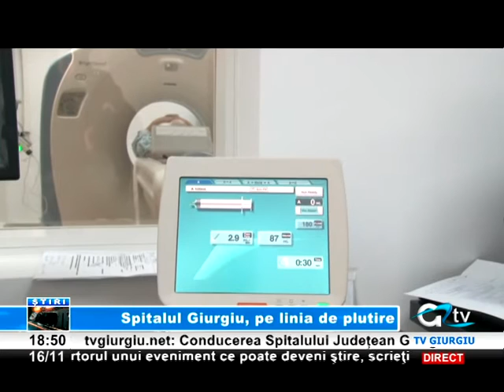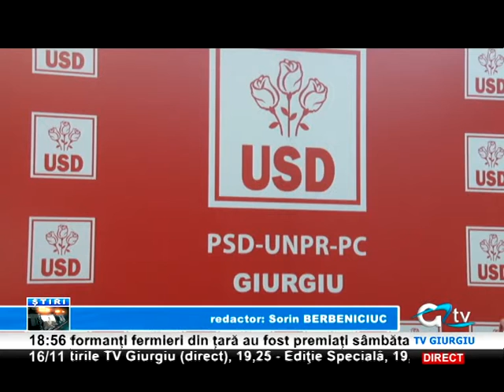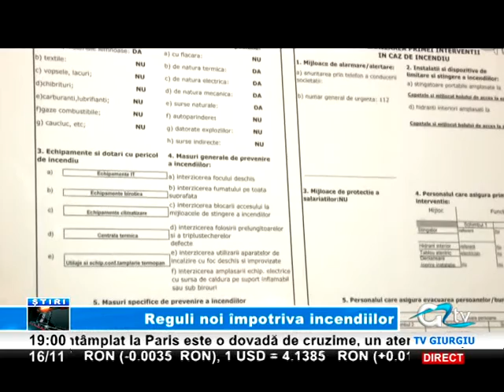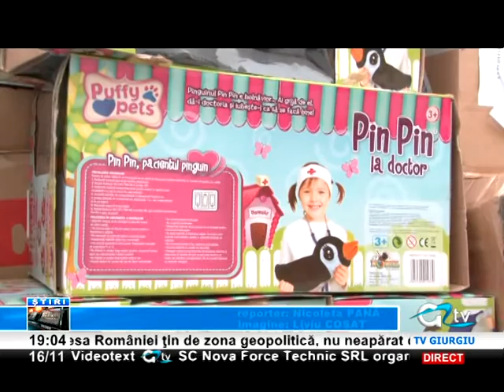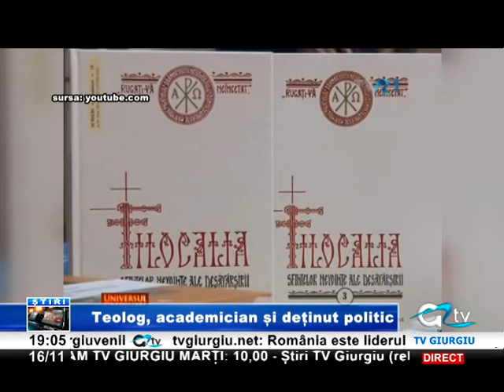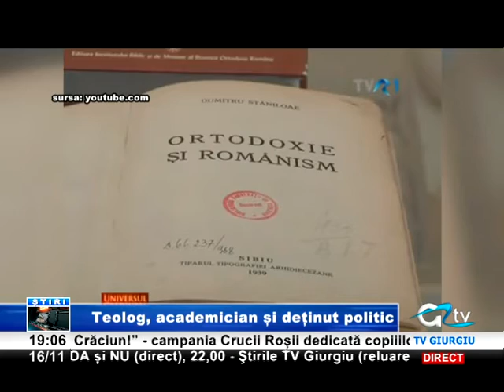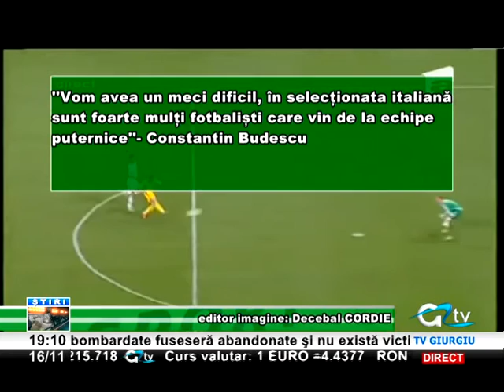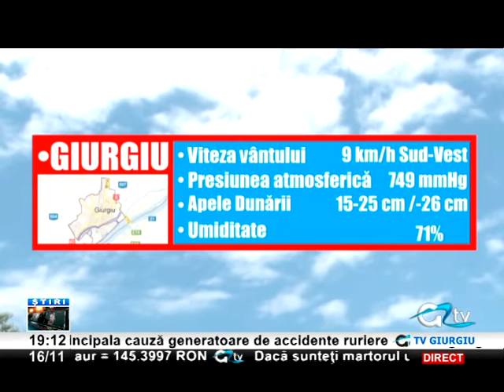16 NOIEMBRIE STIRI TV GIURGIU